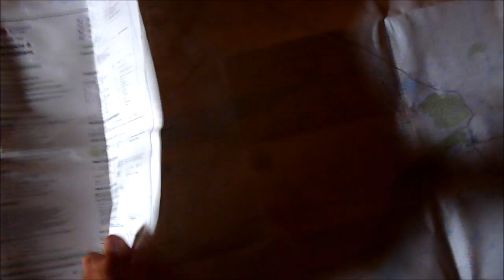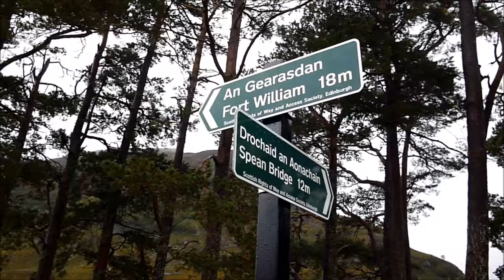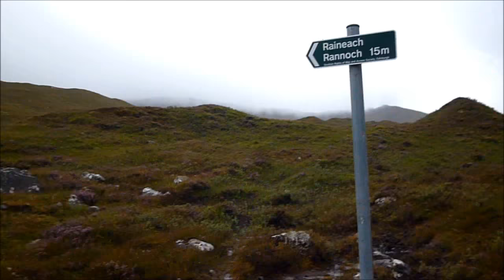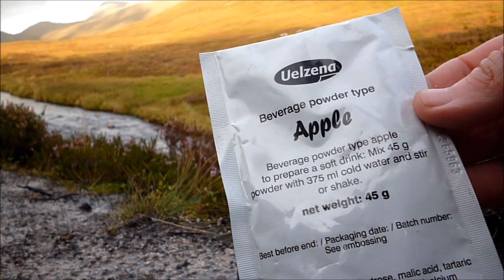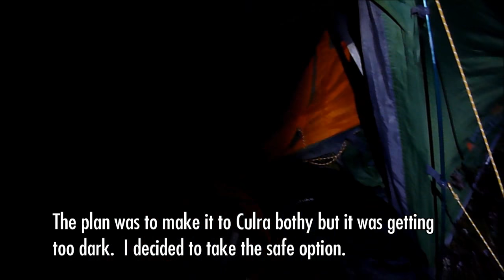Thieves road (Fort William to Dalwhinnie) Day 3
Day 3 (4 September, 2017)

On day 3, I leave Meanach bothy in my damp clothes and head for the abandoned Culra bothy where I had planned to wild camp. For anyone who doesn't know, Culra bothy was closed for asbestos issues.  The path out of Meanach is extremely boggy but improves as Loch Treig is approached.  I pass by Stoineag bothy, Loch Treig, Corrour Station and Loch Ossian.  It was a very long day and I didn't make it to my destination.  I spent the final hour walking in the dark with my headtorch eventually having to wild camp on top of some heather, a couple miles short of Culra bothy.